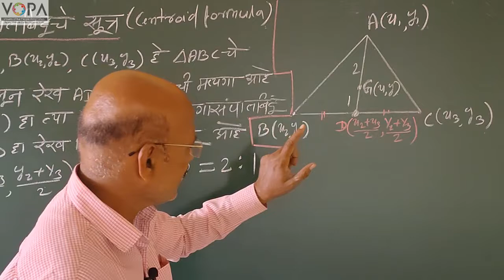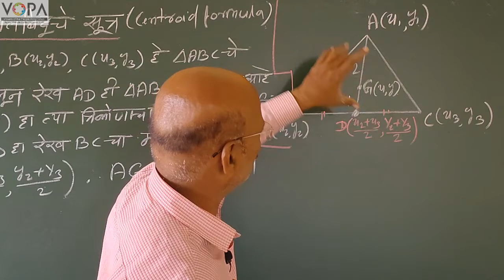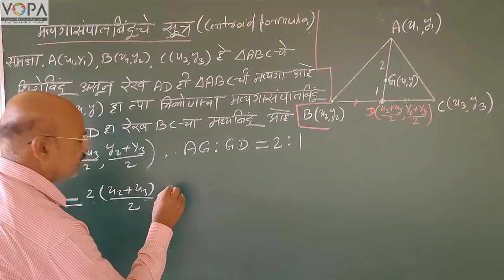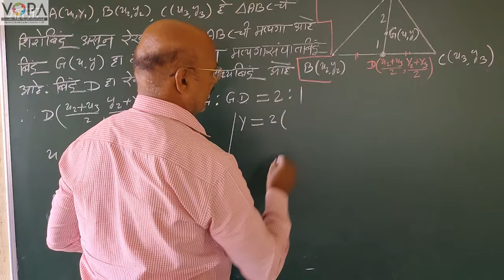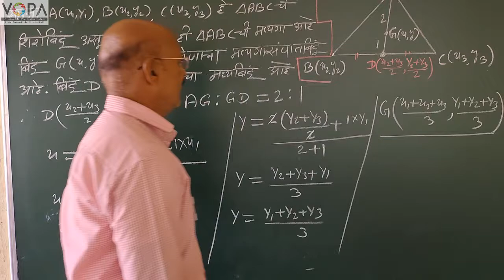10th | Maths 2 | Chapter 5 | निर्देशक भूमिती | मध्यगासंपदा बिंदूचे सूत्र | VSchool